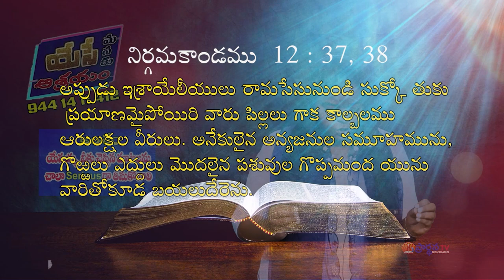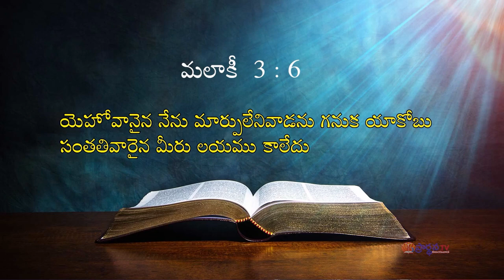DEEPTHI GARU 16 04 24 అంశం: యేసయ్య, నీకు చెప్పిన మాటలను చాలా Serious గా తీసుకోవాలి